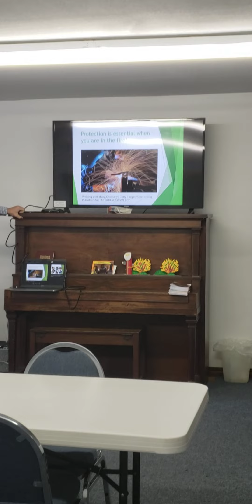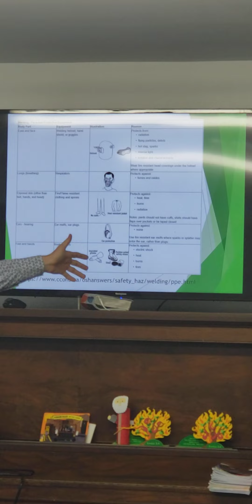Mason Wood Welding